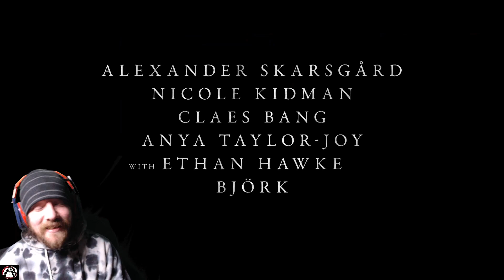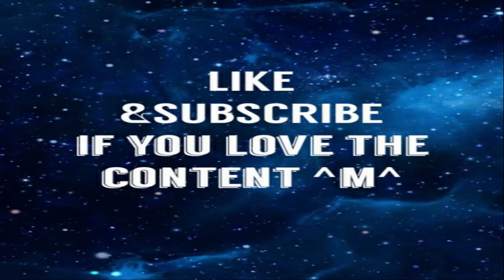The Northman Trailer - Reaction|Alucardreacts - This looks really good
love a good Norse movie, but its hard enough trying to find any. it seems to be in a small group, where they can keep it good. but not adding cheesy cgi